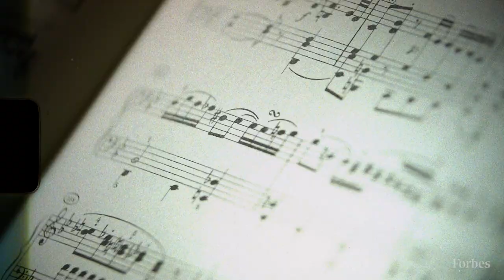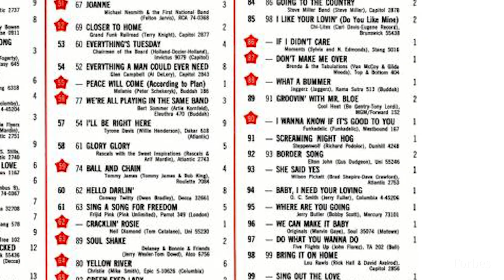Elton John: Rocket To Riches | Building Fortunes | Forbes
In this episode of Building Fortunes, we look at how Elton John became one of the best-selling artists of all time. In 2020, Elton John's yearly earnings amounted to $81 million. His Farewell Yellow Brick Road Tour grossed $212 million in 2019, the second-highest tally in the business. With the pandemic postponing his North American tour dates in April, the Rocket Man will have to wait to complete his 300-show, five-continent tour. In April, the Rocket Man's Elton John AIDS Foundation announced a $1 million emergency fund to help those with HIV maintain their care amid Covid-19.

Building Fortunes is lighthearted and playful social video series that celebrates athletes, billionaires, celebrities and entrepreneurs who turned their fortune and fame into a lasting empire. Using material from gleaned from Forbes articles, autobiographies, Instagram, and Twitter accounts, this is a fun yet informative look at where they came from and how they’ve used those lessons to build a lasting career.